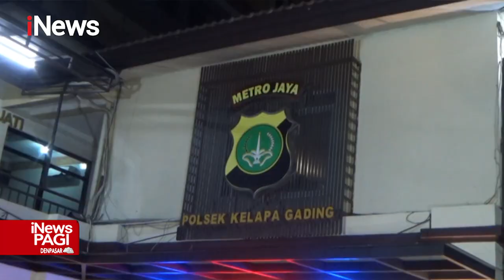Tersangka Kasus Narkoba Kabur dari Kejaran Polisi Hingga Tabrak Warga iNewsPagi 27/02